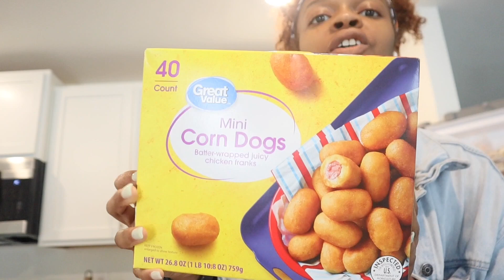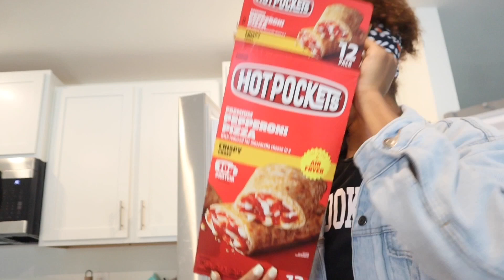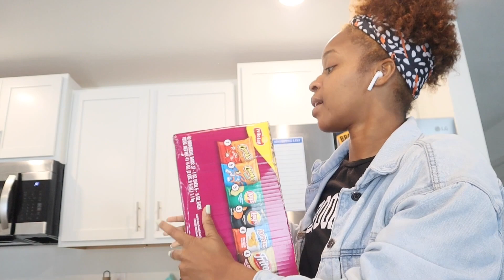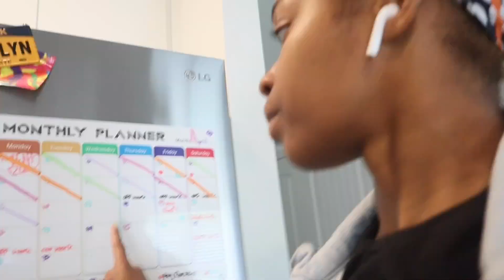WEEKLY VLOG | TJ MaxX Shopping & Grocery Haul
Watch in FULL HD/4K
Follow me on all of my platforms for more content.

Vlog Camera Direct Link
Canon EOS M200 Compact Mirrorless Digital Vlogging Camera